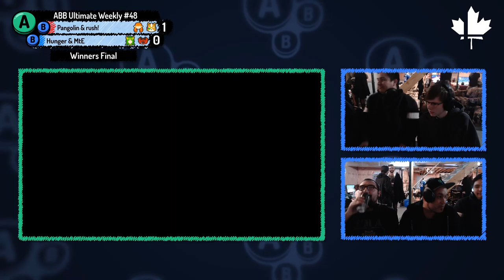ABB Ultimate Weekly # 48 | Pangolin & rush! vs Hunger & MtE | Winners Final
Pangolin & rush! vs Hunger & MtE